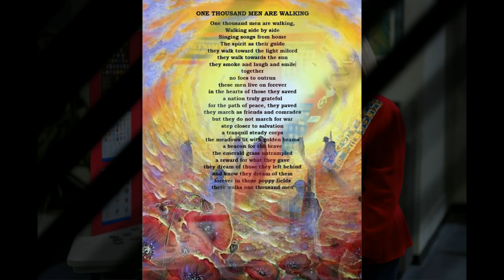Vietnam Veterans Recognition Ceremony 5 Nov 2023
Choctawhatchee Bay Chapter, NSDAR partnered with MOAA, SAR, and Snowden-Horne Society, C.A.R. to Welcome Home Vietnam Veterans and thank them for their service.